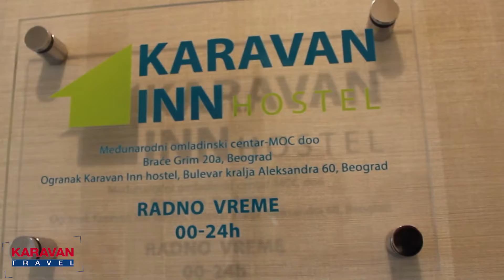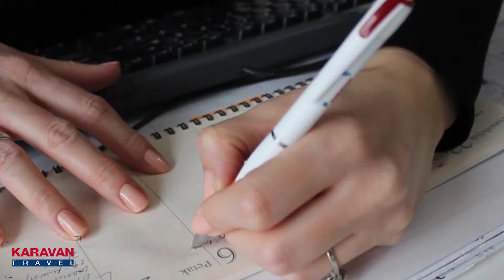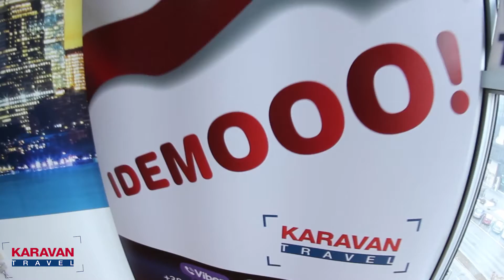Korporativni film KARAVAN TRAVEL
Korporativni film, snimljen za Karavan travel, vodeću agenciju u oblasti edukativnog turizma.

GROONEM PRODUCTION